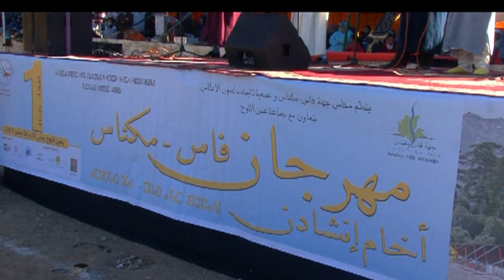inchaden lkbir ij3outen ... انشادن الشاعر الكبير لكبير ايجعوتن و المجموعة